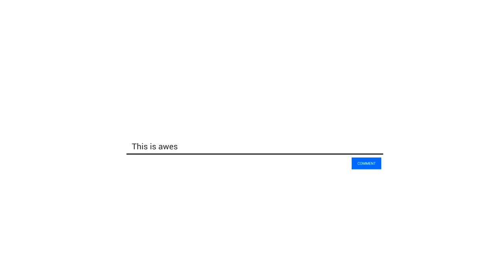১টা ডিম আর ময়দা দিয়ে মেহমানের জন্য ৫ মিনিটে ঝটপট নাস্তা তৈরির সহজ রেসিপি | Dim Pitha Recipe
১টা ডিম আর ময়দা দিয়ে মেহমানের জন্য ৫ মিনিটে ঝটপট নাস্তা তৈরির সহজ রেসিপি | Dim Pitha Recipe | Bangladeshi Pitha Recipe